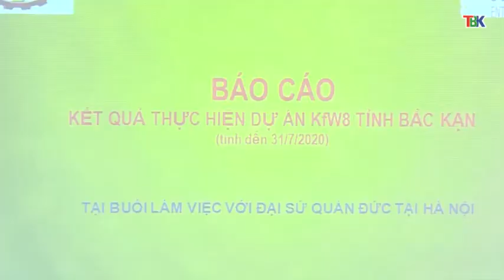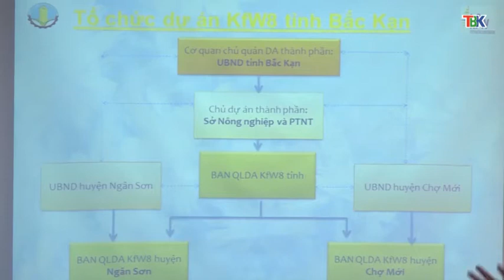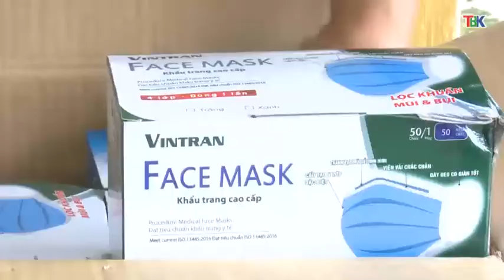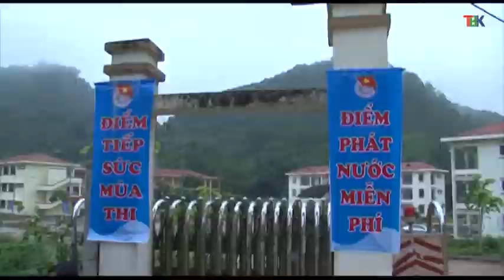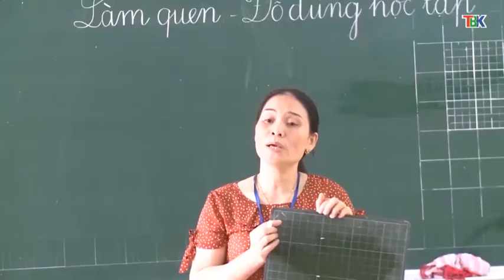07-8 Thời sự _ trưa. ''backantv.vn''